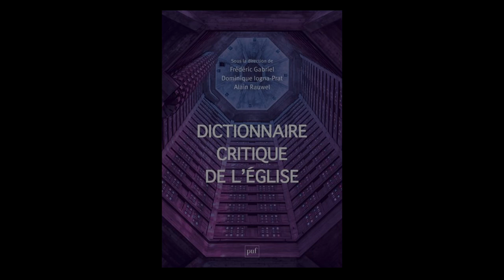Dominique Iogna-Prat - Dictionnaire critique de l'Eglise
Dominique Iogna-Prat vous présente , en collaboration avec Alain Rauwel et Frédéric Gabriel, son ouvrage "Dictionnaire critique de l’Église" aux éditions Puf. Rentrée Sciences-Humaines automne 2023.